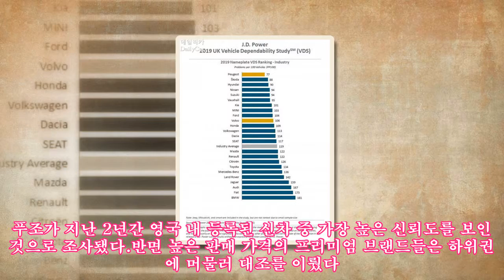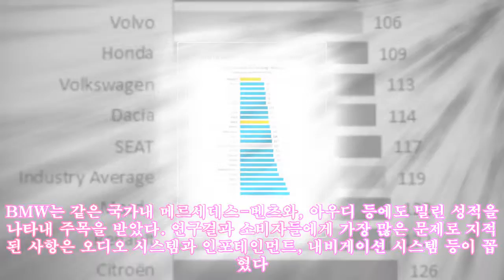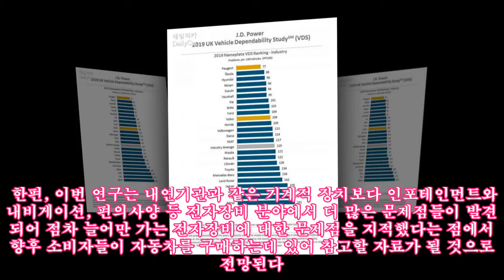푸조, 英서 소비자 신뢰도 1위 영예..그럼 현대차는? |카247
,수입차,임상현 기자,통계/리서치/정책,
푸조, 英서 소비자 신뢰도 1위 영예..그럼 현대차는? 반면 높은 판매 가격의 프리미엄 브랜